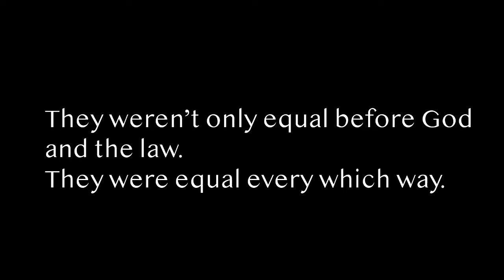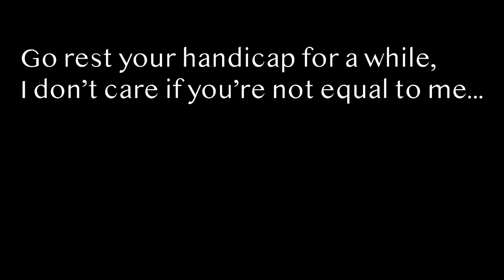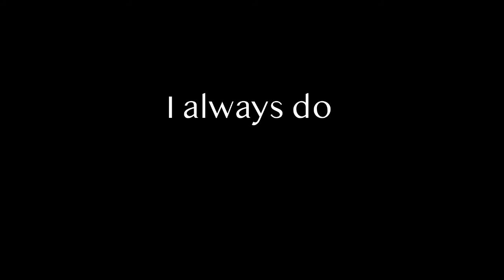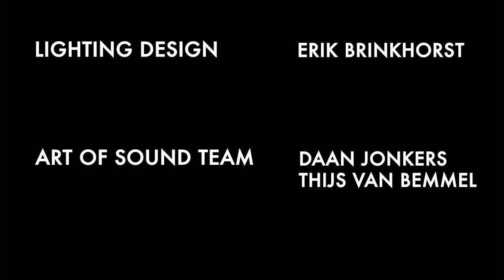Opera in an Act - Harrison (2018) - Youell Domenico